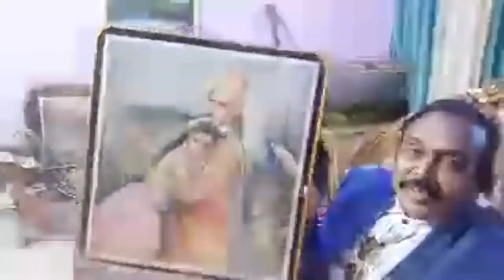Ricky Chocolaty And Musician cum Artist/Painter Sk Nizam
Mimicry and song by Sk Nizam Musician cum Artist/Painter from Bhadrak .